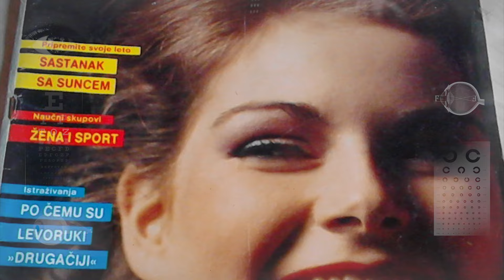ZDRAVLJE JE LEK - Razvoj oftalmohirurgije